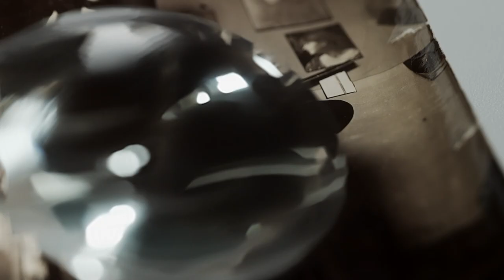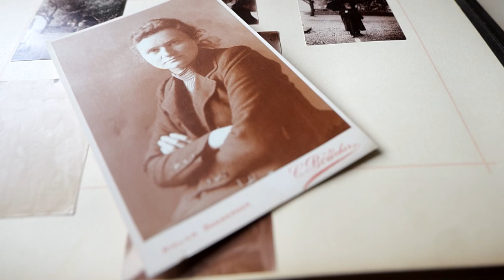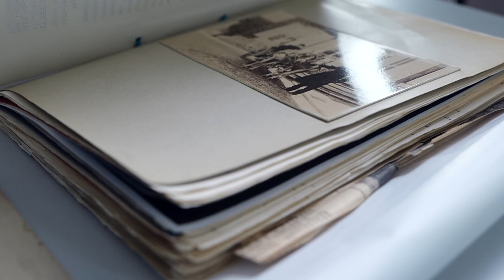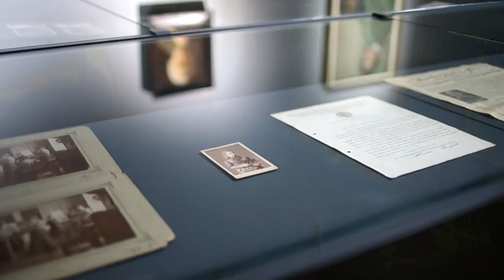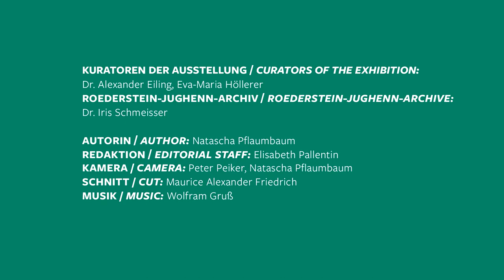FREI. SCHAFFEND. Die Malerin Ottilie W. Roederstein | STÄDEL MUSEUM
Die deutsch-schweizerische Malerin Ottilie W. Roederstein (1859–1937) zählte zu den erfolgreichsten Künstlerinnen der Zeit um 1900. Das Städel Museum zeigt mit der Ausstellung "FREI. SCHAFFEND. Die Malerin Ottilie W. Roederstein" eine umfassende Retrospektive, die einen Überblick über die künstlerische Entwicklung der stilistisch vielseitigen Malerin gibt. Im Film zur Ausstellung gehen Eva-Maria Höllerer, eine der Kuratoren der Ausstellung, und Dr. Iris Schmeisser, Leiterin Provenienzforschung und historisches Archiv, der Frage nach, was die Malerin so einzigartig macht.